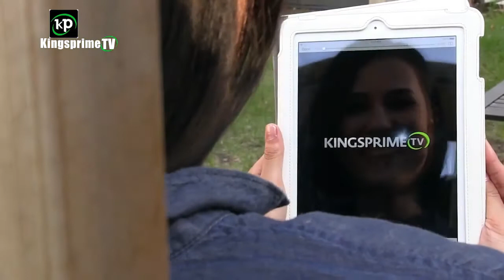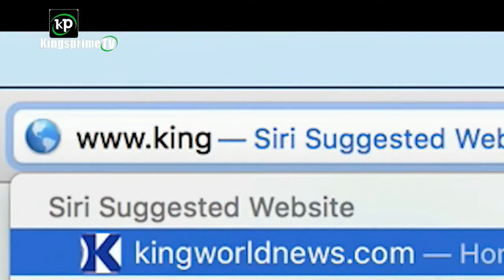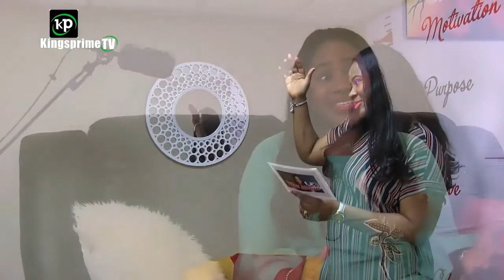WHO IS TO BE BLAMED FOR A CHILD'S BAD BEHAVIOUR..Watch On This Table Episode 10.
WHO IS TO BE BLAMED FOR A CHILD'S BAD BEHAVIOUR.